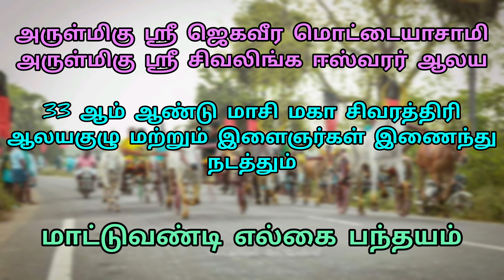தூத்துக்குடி (மா) ஆதனூர் பந்தயம்